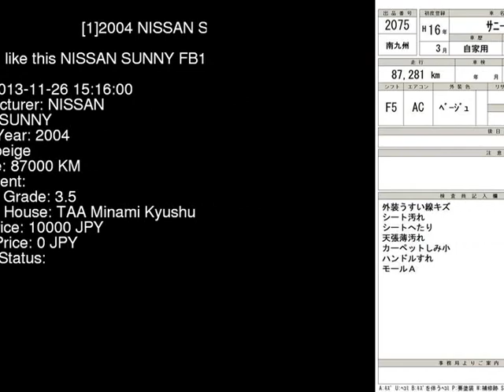2004 NISSAN SUNNY FB15 - Japanese Used Car For Sale Japan Auction Import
2004 NISSAN SUNNY  FB15 - Japanese Used Car For Sale Japan Auction Import FB15,NISSAN,SUNNY,jdmvip,vip,jdm,cars,japan,jdmvip.com,japanesecars,usedcars Japanese Used JDM Car For Sale At Auction in Japan for Import